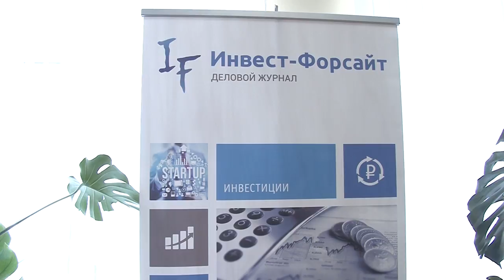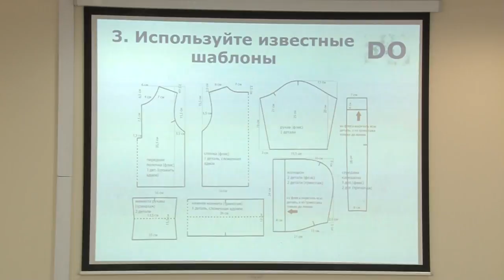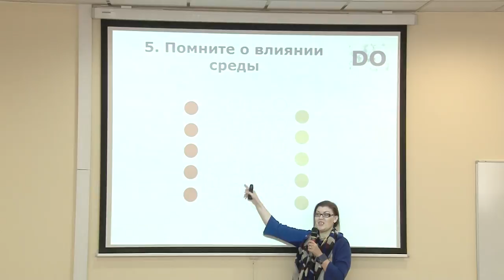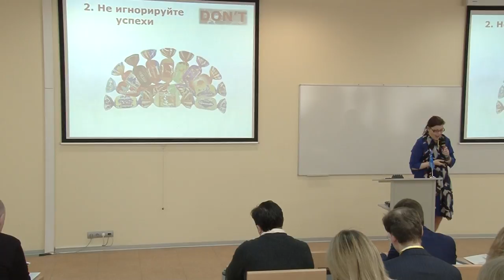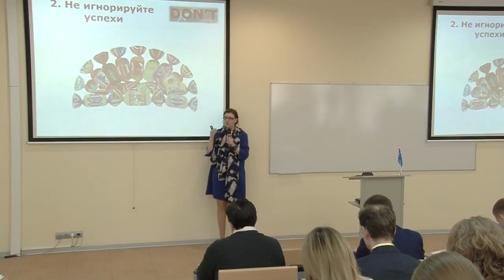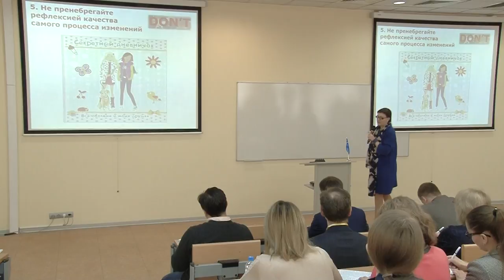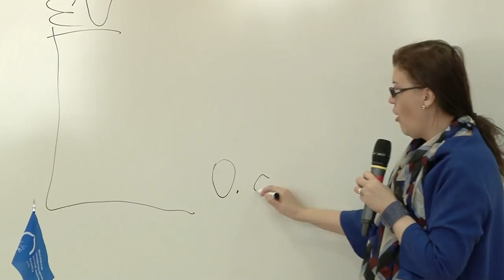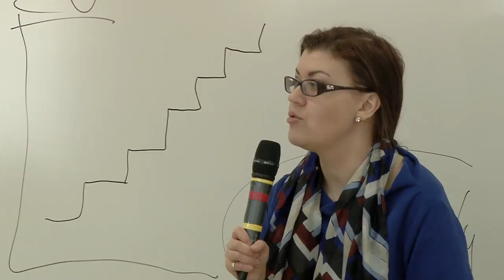Корсакова Марина Управление изменениями Do & Don’t #‎ТолькоВперед‬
Корсакова Марина Управление изменениями: Do & Don’t

Проект изменений требует вдохновения, но и знания технологии: достаточно эффективные технологии (модели, алгоритмы) управления изменениями есть, и, несмотря на уникальность каждого проекта, использовать их необходимо;
·        С чего начинаются конструктивные отношения со стейкхолдерами проекта изменений;
·        Почему некоторые проекты изменений хорошо стартуют, но быстро превращаются в декорацию; что нужно сделать, чтобы изменения проникли в корпоративную "кровь";
·        Как организовать управление расписанием, ресурсами, координацией и пр. во время ведения проекта изменений;
·        Какие для проектов изменений можно выделить универсальные "Do" - "Делай так!"  и "Don't" - "Так не надо!"

Конференция «Управление изменениями: оптимизация и новые решения»
школы бизнеса МИРБИС в рамках серии мероприятий "СРЕДА ИЗМЕНЕНИЙ": стратегия, организационное развитие, управление, лидерство, change management.